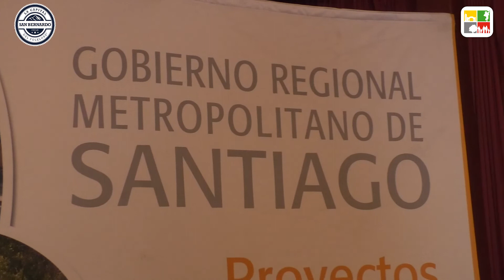Presentación proyecto Parque Metropolitano Sur